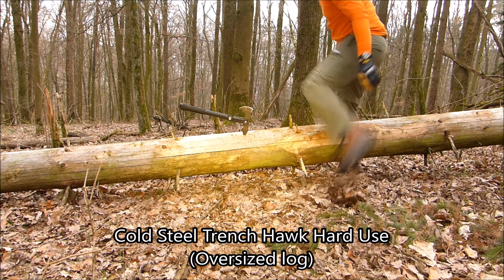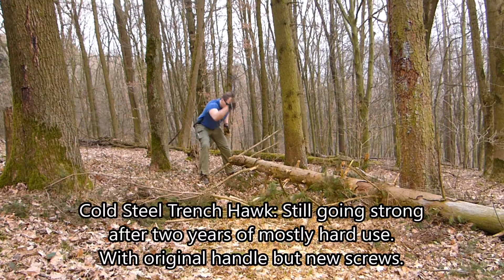Cold Steel Trench Hawk Hard Use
In two years I have put my Cold Steel Trench Hawk through a lot of hard use. It held up well.